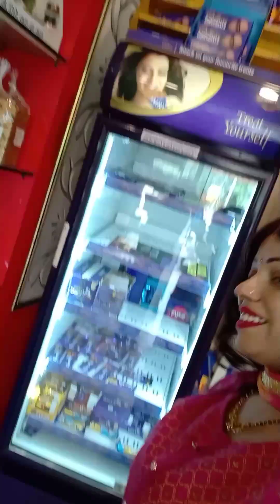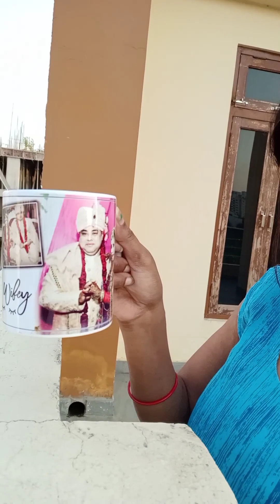Aj mere husband ka birthday hai our Mai wish Karna bhul gai 😢😢